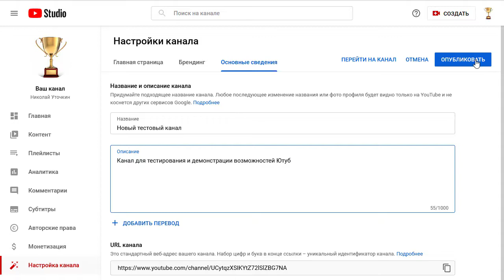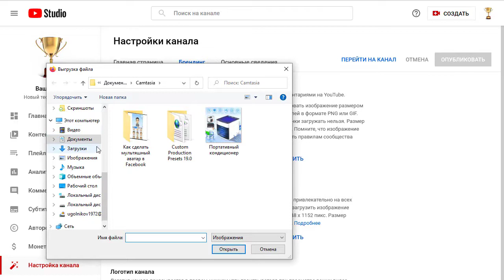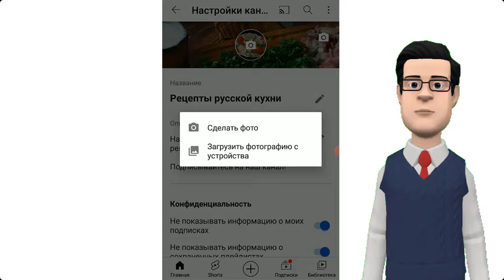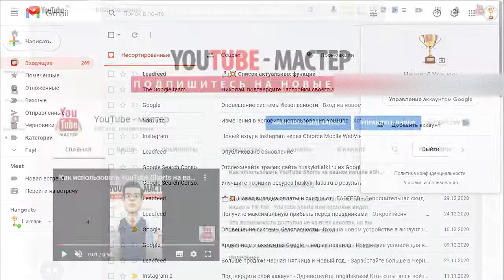Как обновить название и значок канала, не меняя ничего в аккаунте Google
В этом видео я хочу рассказать вам о новой функции Ютуб.

Теперь можно обновить название и значок канала ничего не меняя в аккаунте Google.

Это можно сделать на компьютере и на мобильных устройствах.

Как это сделать я покажу на одном моём тестовом канале.

Переходим в Творческую студию.

Далее в раздел Настройка канала.

Переключаемся на вкладку Основные сведения.

Рядом с названием канала видим значок - карандашик.

Щелкаем по нему и можем изменять название канала.

Для примера я ввожу Новый тестовый канал.

Здесь же можно ввести текст описания для Ютуб канала.

После чего нажимаем на кнопку Опубликовать, чтобы применить изменения.

Переходим на главную страницу канала, видим что его название изменилось.

Аналогично можно заменить значок канала.

Это можно сделать кликнув по значку или через меню Настройка канала в Творческой студии YouTube на вкладке Брендинг.

Нажимаем на ссылку Изменить и выбираем нужный файл на компьютере.

Теперь посмотрим как это же можно сделать на мобильном устройстве.

Открываем приложение YouTube.

Нажимаем на аватарку канала в правом верхнем углу.

Открывается страница с меню.

Переходим в раздел Мой канал.

И далее нажимаем на кнопку Управление.

Тут также как и на компьютере, нажимаем на карандашик рядом с названием канала и редактируем его.

Я удаляю слово "советской и" из названия.

Нажимаю на ссылку ОК.

А чтобы изменить значок канала, нужно нажать на кружок в центре с фотоаппаратом.

И выбрать файл на телефоне.

Давайте проверим на одном из аккаунтов Google.

У меня сохранилось старое имя аккаунта и значок.

Теперь вы знаете, как можно обновить название и значок Ютуб канала, не меняя ничего в аккаунте Google.

Пишите ваши вопросы и предложения тем для новых видео в комментариях.

Отмечайте колокольчик, чтобы не пропустить новые интересные видео.